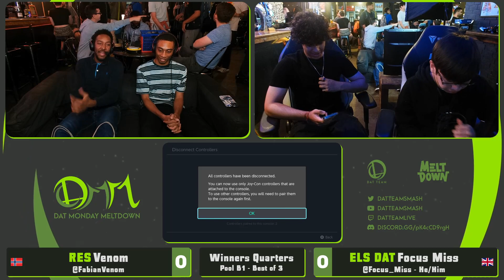DAT MM 284 - Wojeh (Snake) Vs. brhu (Duck Hunt) Smash Ultimate - SSBU